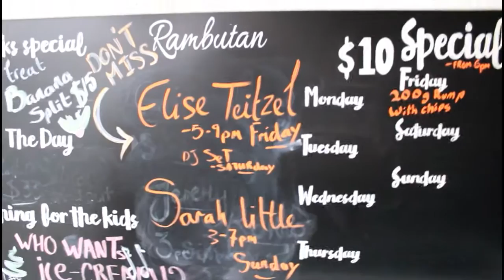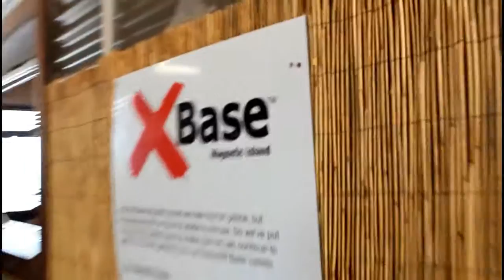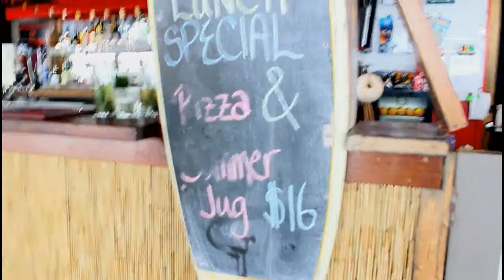THIS WAS FUN!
CURRENT LOCATION: Townsville, AUSTRALIA

VLOG DESCRIPTION

This was fun! This vlog includes two great hostels, a boat ride, an island and great people.. what more could you want?
Rambutan Hostel Has made it into my Top FIVE! They are cheap and you get luxury!

MY EQUIPMENT

CANON 1200D
GoPro Hero 4 Silver
iPhone 5C 8GB
I use My 8GB RAM Laptop To Edit.

SOFTWARE I USE TO EDIT

WonderShare Filmora.